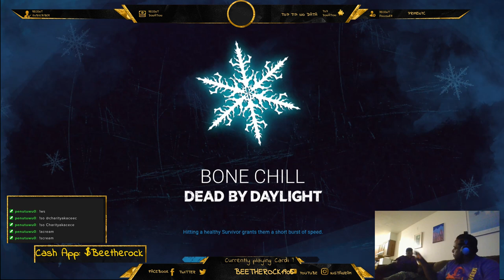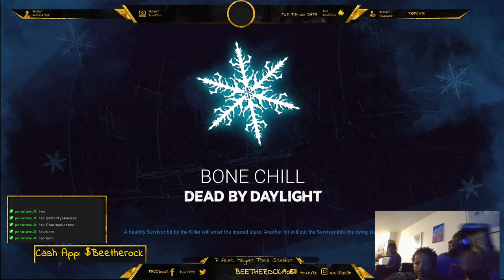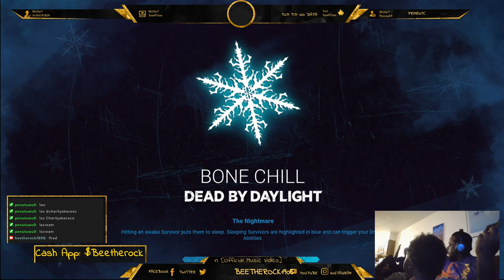My son came up with the candy kane killer